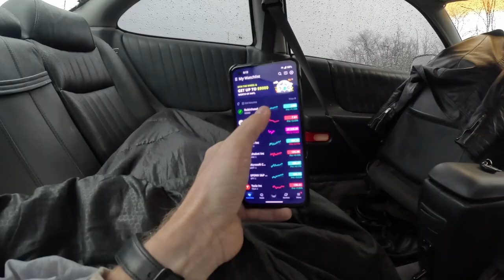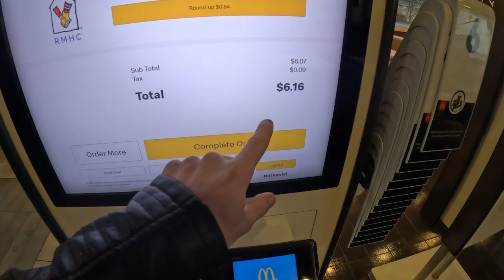Mushroom Girl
Yall want to watch a daily vlog end prematurely? You are in luck!